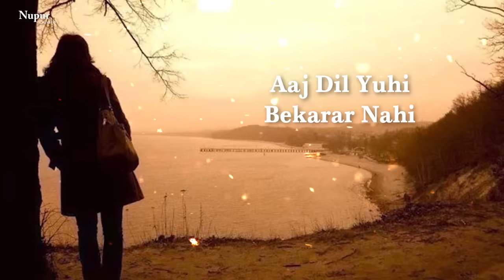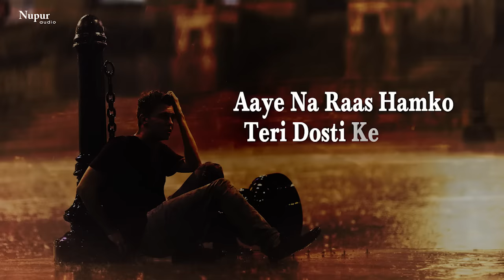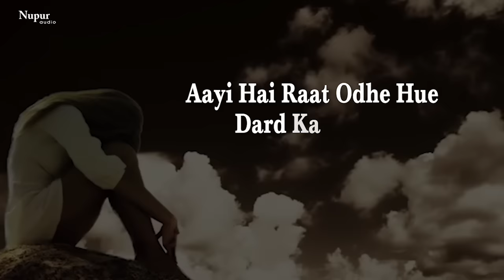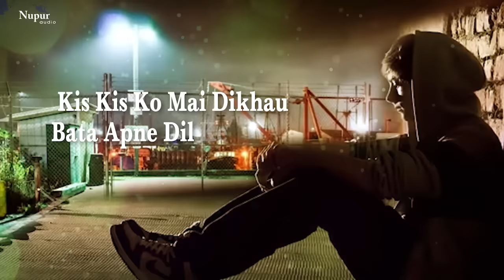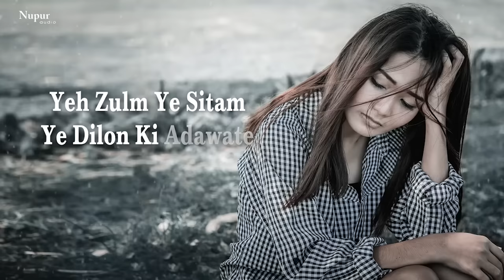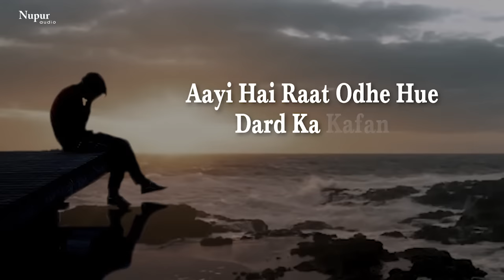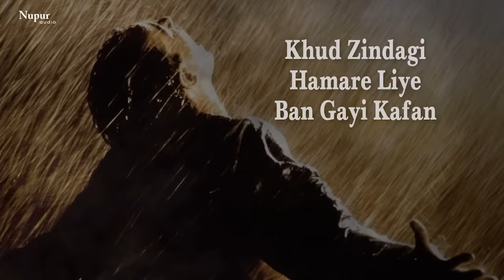Aayi Hai Raat Odhe Hue Dard Ka Kafan by Attaullah Khan - Hindi Dard Bhare Geet | Nupur Audio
Listen to this Heart Touching Sad Song 'Hai Raat Odhe Hue Dard Ka Kafan' by Attaullah Khan.

Attaullah Khan is a renowned Pakistani singer who is famous for singing romantic sad songs and love songs. His piercing voice instantly connects with the audience. Listen to this compilation and have a nice time.

Song : Aayi Hai Raat Odhe Hue Dard Ka Kafan
Singer : Attaullah Khan
Label : Nupur Audio